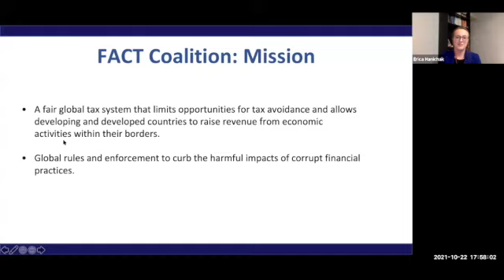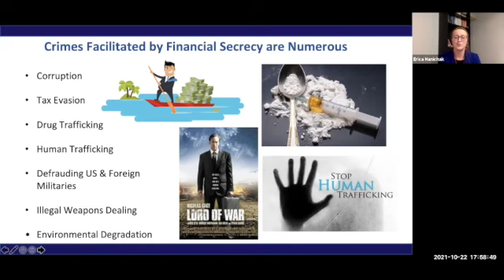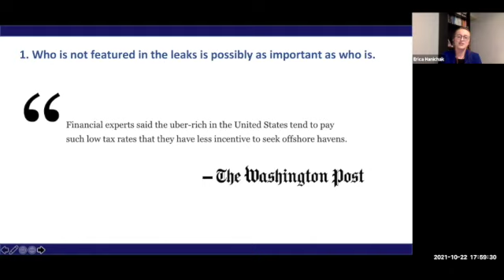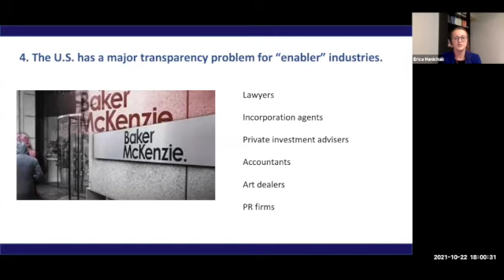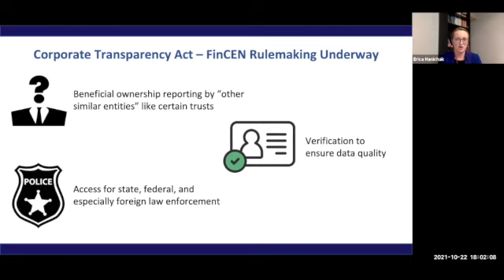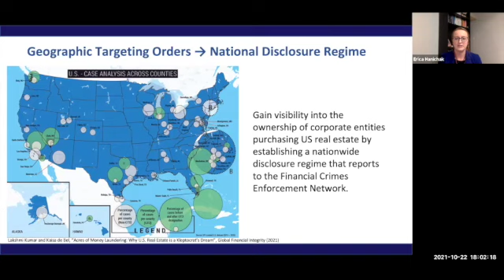What's Inside the Pandora Papers with FACT Coalition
Erica Hanichak, Government Affairs Director